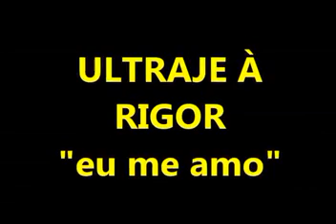ultrage eu me amo